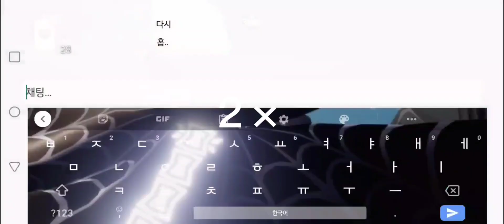아 난 외톨이지?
그러서 시작합니다 친구 1명 구합니다..